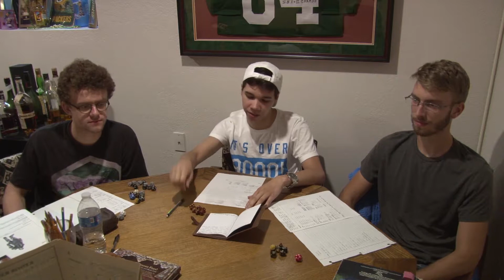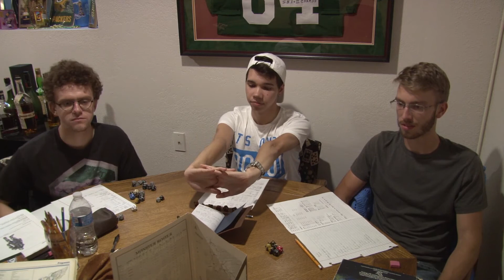The Old Xvart Lair - Advanced Dungeons & Dragons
We're back and strong then before! Anthony's character is feeling under the weather, Jarod is probably dying, and Matthew is probably doing something he isn't supposed to be doing. Come along and join our adventure before Dan gets pissed off and party wipes us.

THE QUEST BROS:
Jarod - Quest Master: @Quest__Master (Twitter) questmaster42.tumblr
Anthony - Quest Time: @anttwn97 (Twitter)
Dan - Quest Rage:  @archangel_ash (Instagram)
Matt - Bunyan Paulson